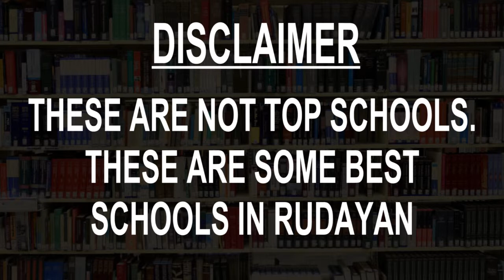Schools around Rudayan, Uttar Pradesh CBSE, Govt, Private, International | Total Padhai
Must Watch.. Best Schools around Rudayan - CBSE, Govt, Private, International

Listed Schools:
A.M.U. City Girls High School
BLS International School
DPS Aligarh Junior Wing
G.T.M. PUBLIC SCHOOL SASNI HATHRAS
K.C.G. School
Our Lady Of Fatima Sec. School
Primary School Nagla Sarda
St. Francis School Junior Wing , Hathras
STS School(Minto Circle)
Union Public School

This is not the listing of Top Schools around Rudayan, it's the list of best Schools around Rudayan as per the ratings given by our users.